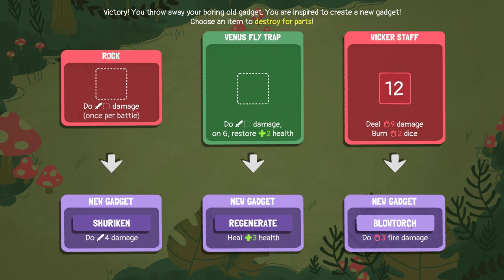I'm Rubber, You're Glue Build | Let's Play Dicey Dungeons | Part 66 | Full Release Gameplay HD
Dicey Dungeons is the new roguelike by Terry Cavanagh, Marlowe Dobbe, and Chipzel! Think Slay the Spire with dice in randomized dungeon! Today we get some Dicey Dungeons gameplay in so you can learn some tips and tricks on how to win! Let's play Dicey Dungeons!

➡ Aonsu, Dysnomia, etheron369, Hephaestus, ihavehalfasoul, Kage_Shukuun, Little Hink, Osoleve, Piegood, ProjectLlama, Sainey, Serpentfrog, Tactical Cheese, Throwbo, The Turtle!

Let's Play Dicey Dungeons Full Release 1080p 60fps HD PC Gameplay!

Escape the cruel whims of Lady Luck in Dicey Dungeons! Learn to master six different characters, each with their own unique playstyles - ranging from the push your luck and risk it all Robot, to the swaggering, just smash stuff Warrior, to the carefully laid plans of the Witch.

Can your adventurers make it out? Maybe - but luck is definitely not on their side.